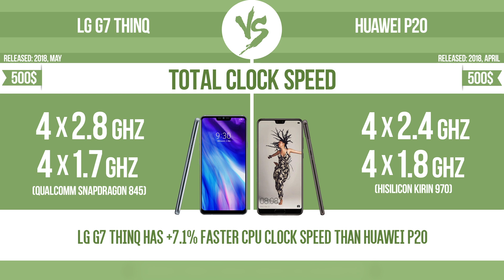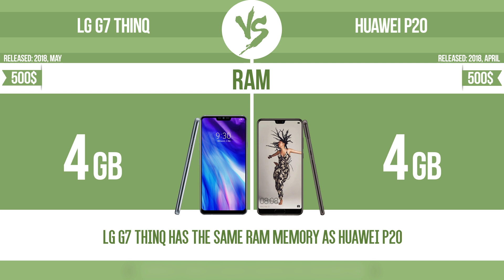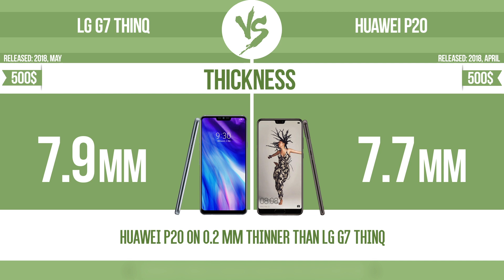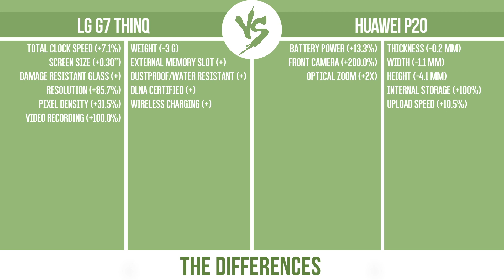LG G7 ThinQ vs Huawei P20 ✔️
See current devices prices:
LG G7 ThinQ
Huawei P20